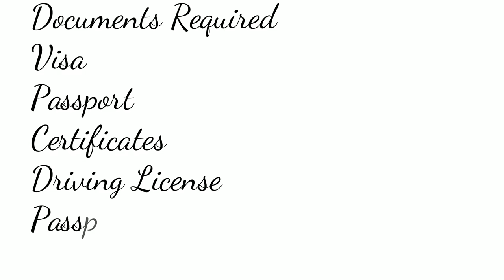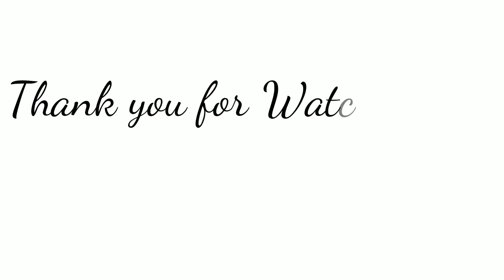ఆస్ట్రేలియా వస్తున్నారా??అయితే ఇవి మాత్రం కచ్చితం గా తెచ్చుకోండి | Traveling Australia |Sydney vlogs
Today vlog what are the things carry while Coming to Australia

Please do watch my channel videos